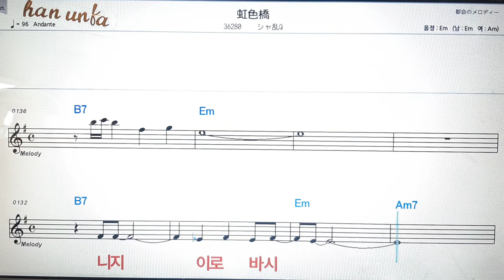나지이로바시/샤란큐👍日本の歌,일본노래.Japanese songs💋노래 반주*💕Karaoke*Sheet Music*Chord*MR